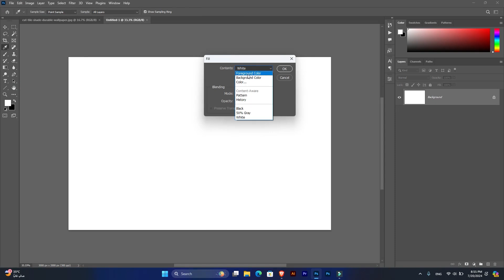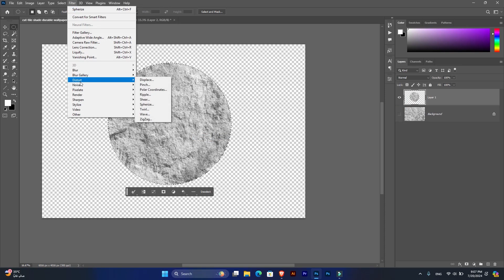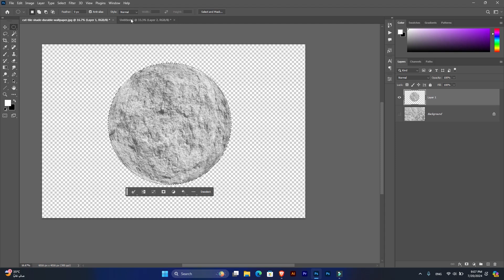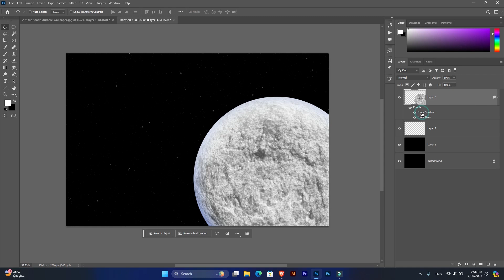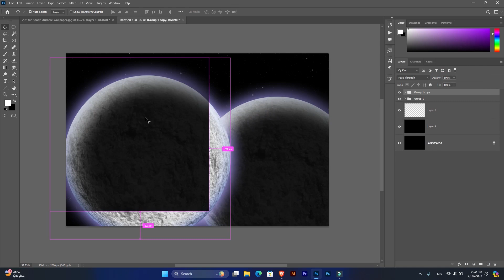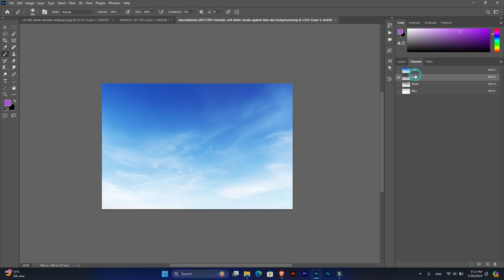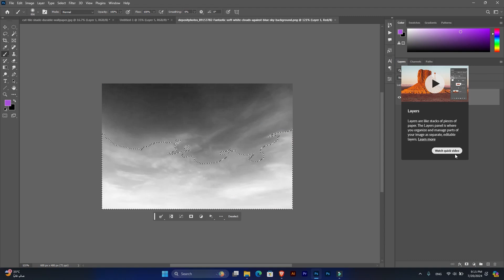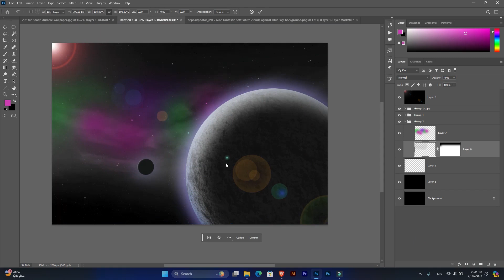Space & Planet in Photoshop